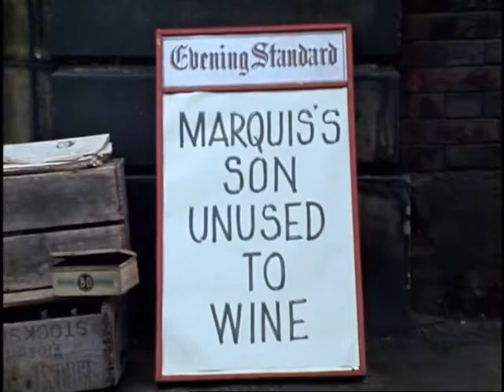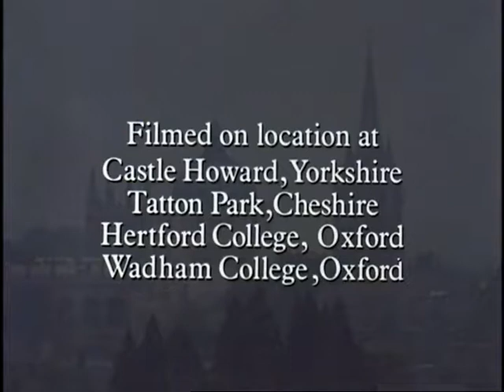Brideshead Revisited Pt3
Classic Granada Adaption